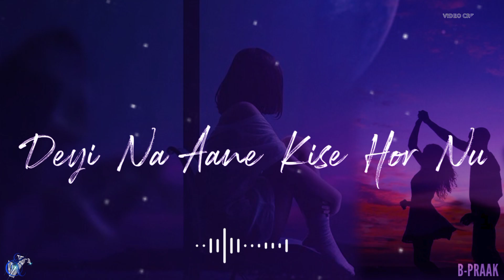B Praak Sad Song|Jine Dukh||The Boss Punjabi New Sad Song |whatsapp status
PER DAYS STATUS UPDATE

sad song all,
sad song album,
sad song all punjabi,
sad song audio,
sad song album hindi,
a sad song statuskamal karte ho afsana khan status,

Then I will give more creative status.